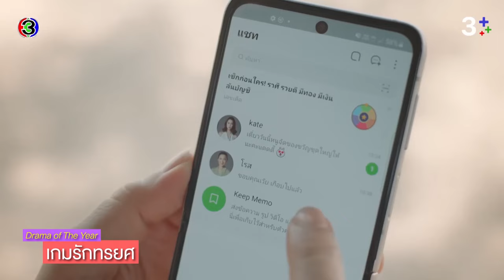ดราม่าน้ำตานอง😭 | Content of the year 2023 | 3Plus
เรื่องมันเศร้า ให้น้ำตามันทำงาน ซีนดราม่าพาน้ำตานอง😭

3PlusPremium ดูอิ่มเต็มอารมณ์ ไม่มีโฆษณาคั่น เพียง 99 บาท/เดือน สมัครเลย